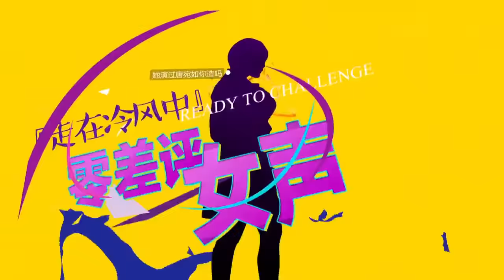我是歌手第四季 -- 歌手踢馆小站开启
【本期看点】洪涛首度现身，我是歌手踢馆小站正式开启，68位歌手先声夺人，谁能挺进终极决赛，一战舞台？